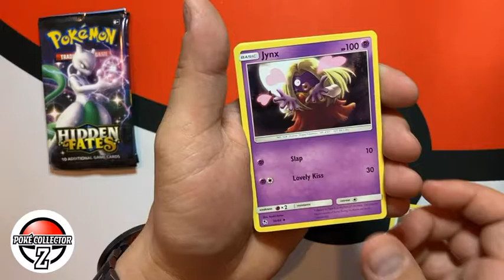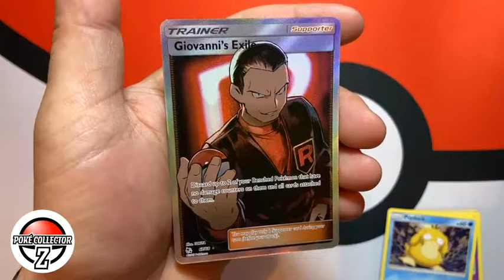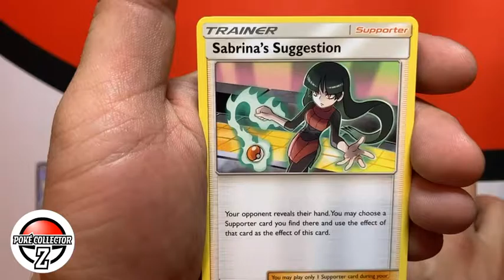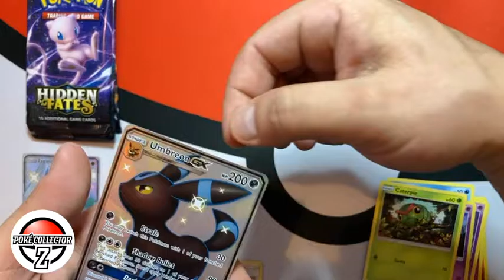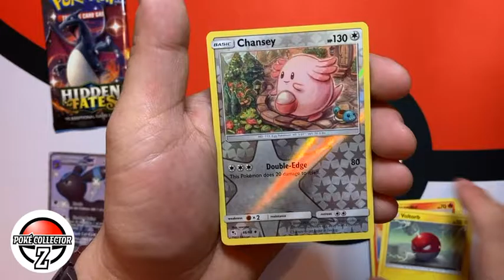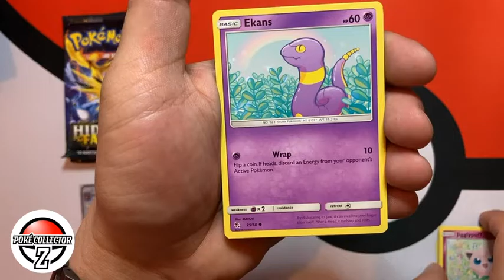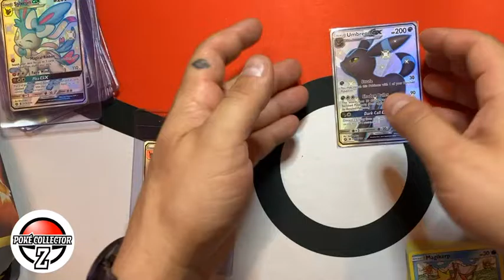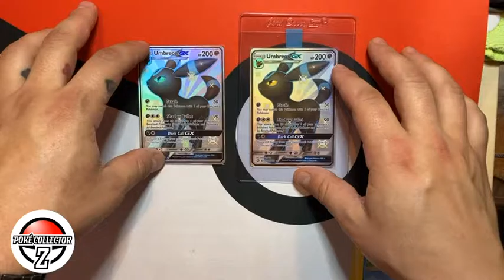Rippin' 4 Raichu Hidden Fates Tins 💎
These new Hidden Fates Tins definitely have some hitters! Check out the pulls 💥  (Cheers to Pokémon for no dings in the full art shinies in this print)